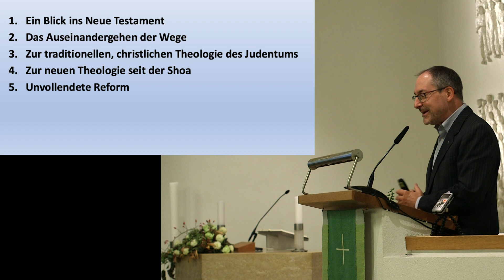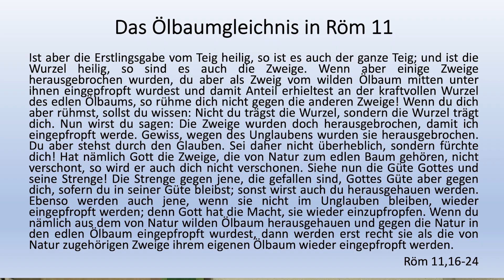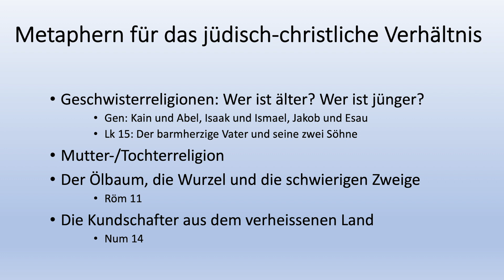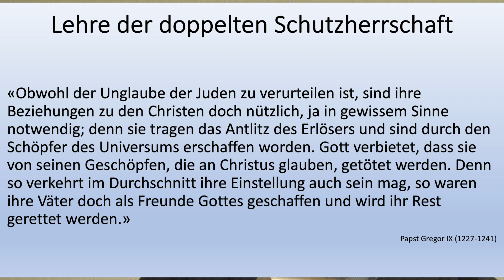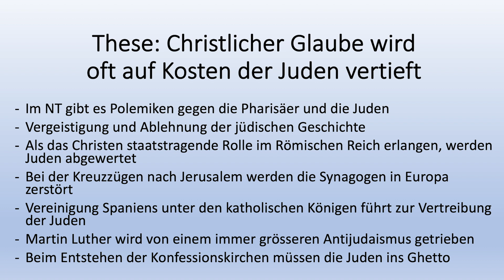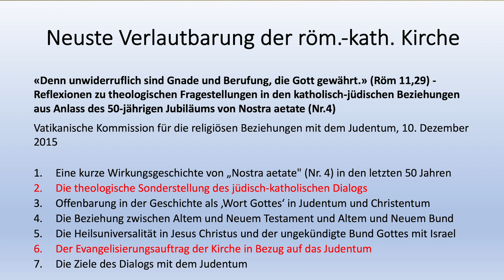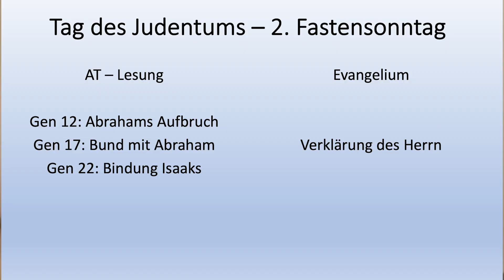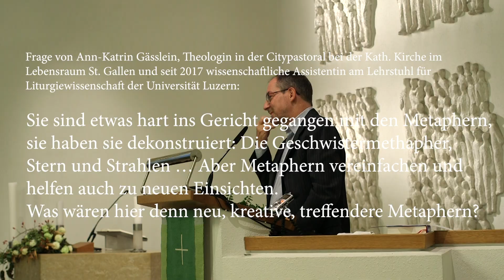Das Christentum, eine jüdische Religion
Christian Ruthishauser, Provintial der Schweizer Jesuiten, hat am 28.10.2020 in St.Gallen, seinem Heimatort, über das Verhältnis Judentum-Christentum referiert. Das Thema prägt seine Biographie, heute beräht er dazu Bischofskonferenzen und den Papst.
0:07 Vorstellung des Referenten durch Pfr. Andreas Schwendener
4:10 Zum Titel: «Das Christentum, eine jüdische Religion» (von David Flusser)
5:26 Der 28. Oktober – vor 55 Jahren wurde «Nostra aetate» verabschiedet.
5:56 Kurt Koch: «… das Judentum bildet den Kern christlicher Identität».
7:43 Überblick über die fünf Themen

9:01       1. Die Evangelien als jüdisch-messianische Schriften
17:08 Das Ölbaumgleichnis (Röm. 11, 16-24)

19:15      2. Auseinandergehen der Weg
25:31 Metaphern für das jüdisch-christliche Verhältnis
25:31 Die Kundschafter aus dem verheissenen Land (Num 14)
28:33 Hermeneutische Überlegungen zu Ursprungsgeschichten

31:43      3. Zur traditionellen, christlichen Theologie des Judentums
32:02 Ignatius von Antiochien: Juden als Gottesmörder
32:15 Augustinus: Die Juden als die unverständigen aber nützlichen Bibliothekare der Christen
33:49 Papst Gregor der Grosse: Judentum als religio licita
35:01 Tempelberg in Jerusalem als göttlicher Tatbeweis
36:35 Lehre der doppelten Schutzherrschaft
38:24 Katholische Reform: Ignatius von Loyola
42:06 Evangelische Reform: Martin Luther
45:22 These: Christlicher Glaube wird oft auf Kosten der Juden vertieft
47:00 Autoren heute: Eckhard Nordhofen, Martin Werlen

51:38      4. Zur neuen Theologie seit der Shoa
51:40 10 Thesen von Seelisberg
53:00  Nostra aetate
54:13 Karfreitagsfürbitten
54:56 Neuste Verlautbarung der röm.-kath. Kirche
57:02 Neuste Verlautbarung der lutherischen Kirche

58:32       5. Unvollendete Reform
58:51    Viertes Hochgebet
1:00:24 Schweizer Hochgebet: Jesus unser Weg
1:01:36 Tantum ergo
1:02:48 Liturgische Jahr: Die Beschneidung Jesu
1:03:48 Tag des Judentums – 2. Fastensonntag
1:05:05 Dialog heute angesichts der jüdisch-christlichen Urgeschichte
1:09:09 Psalm 87

1:10:45 Danke, Rückblick, zusammenfassung: Pfr. Andreas Schwendener
1:12:02 Frage von Rabbiner Tovia Ben-Chorin
1:14:51 Frage von Ann-Katrin Gässlein zu Metaphern
1:18:08 Geschenk «St.Galler Spitzen» durch Batja Guggenheim-Ami
1:20:54 Schlusswort des Referenten Christian Rutishauser

Das evangelisch-reformierte Forum St.Gallen organisiert kirchliche Veranstaltungen und dokumentiert auf diesem YouTube-Kanal das aktuelle kirchliche Leben der Stadt St.Gallen wie auch der Kantonalkirche. Das Evangelisch-reformierte Forum, 1919 gegründet als «Freie protestantische Vereinigung St.Gallen», ist als Verein organisiert. Der Vereinsvorstand wie auch das Präsidium arbeitet ehrenamtlich. Für den weiteren Ausbau der Tätigkeiten freut sich der Vorstand über jede Spende: Konto 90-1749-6,